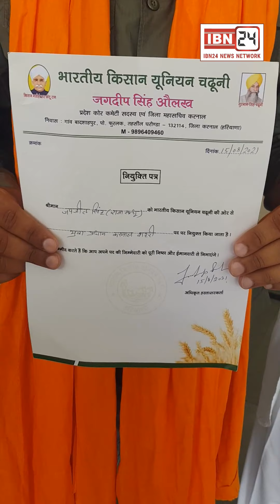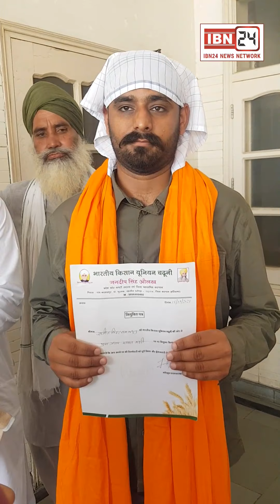किसान यूनियन ने की करनाल के लिए की युवा प्रधान की नियुक्ति, बोले हमारी तिरंगा यात्रा बीजेपी से बड़ी..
किसान यूनियन ने की करनाल के लिए की युवा प्रधान की नियुक्ति, बोले हमारी तिरंगा यात्रा बीजेपी से बड़ी थी।